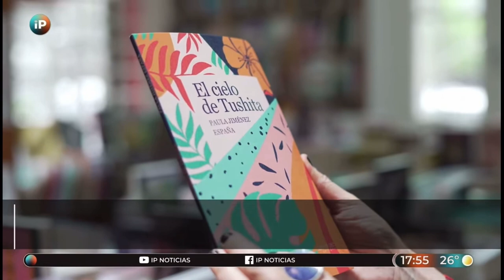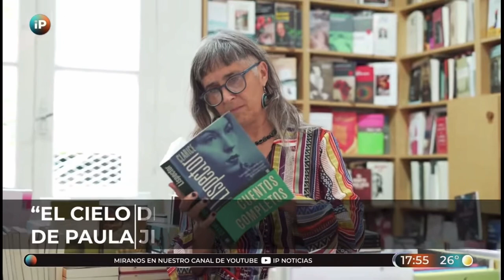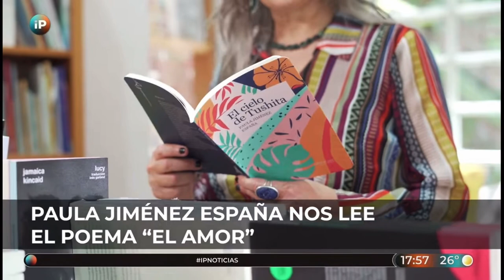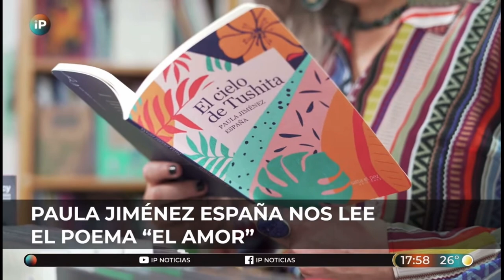La poesía en sus voces: Paula Jiménez España y El cielo de tushita